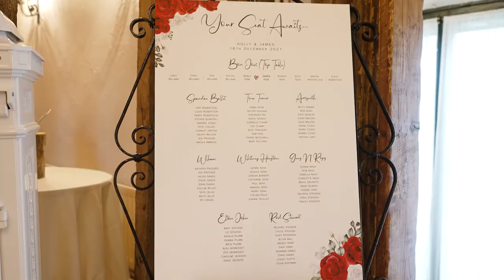Hertfordshire Wedding Photographer - Holly & James Wedding Highlights Film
Documentary Wedding Photography and Films
We are professional wedding photographers and videographers based in
Hertfordshire, producing timeless, authentic images and films for our couples all over the south of England and beyond.

Having over 15 years of experience in wedding photography and films we pride ourselves on being as discreet as possible and documenting the day as it unfolds.

We create a story of your day, from prep to first dance mixing documentary images and clips with a few fine details such as your flowers and dress. We like to make the most of the venue that you have chosen and capture you in the grounds a few minutes away from your guests and a time just for you two.
Capturing cinematic clips for films or photographs with our drone.

Our approach is a documentary wedding photography and film with a hint of editorial captured beautifully by us and inspired by you.

No silly posing or huge cameras, just a little natural direction.